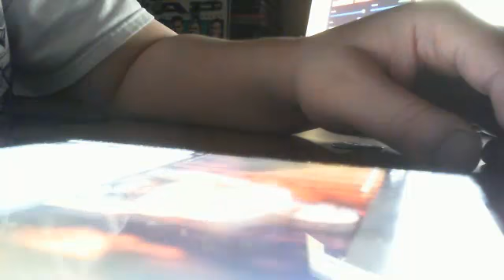WWE CFO$ - Queen's Finest - BIG CASS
WWE CFO$ - Queen's Finest - BIG CASS - Captured Live on Ustream